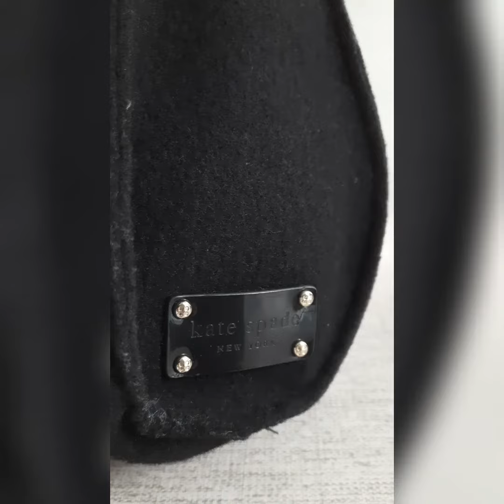Petralove Kate Spade vintage wool shoulder bag